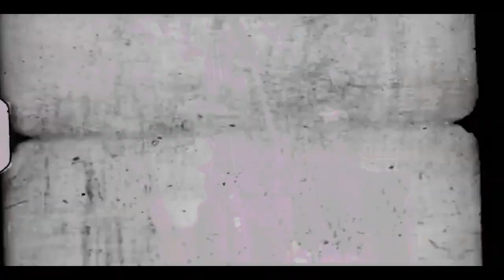One on One Music Video | BigChessDC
The official music video for "One on One" is finally here!